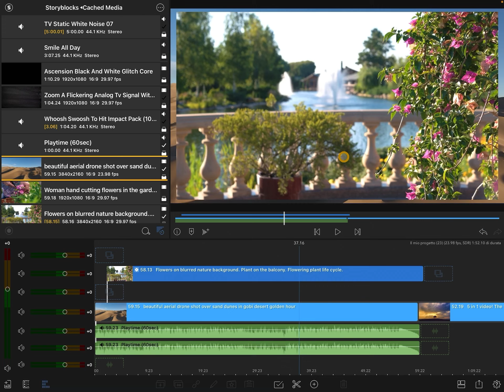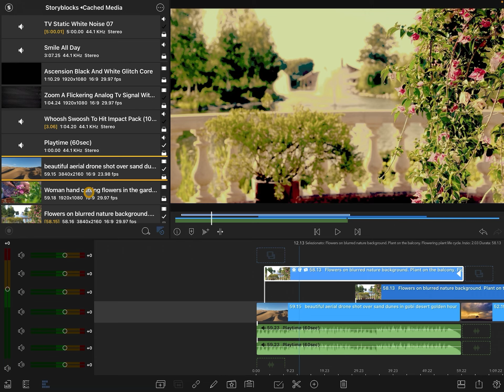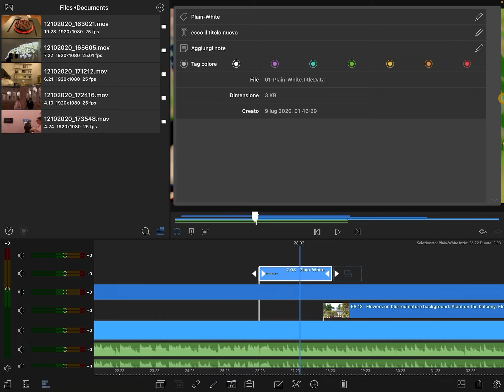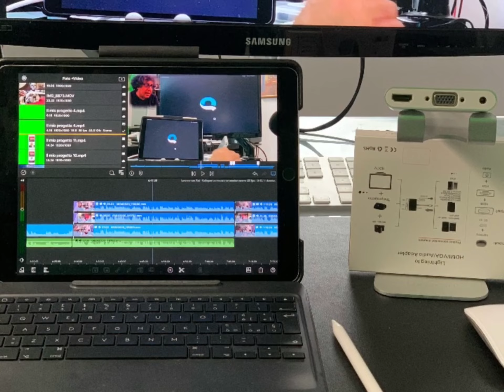LumaFusion Tutorial 31 10 Caratteristiche che forse non conosci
In questo video, per la verità ho preso spunto da quello prodotto dalla LumaTouch, ho riassunto 6 caratteristiche utili per il montaggio video su LumaFusion.
Spero vi sia utile!